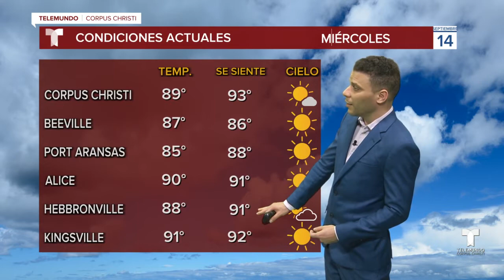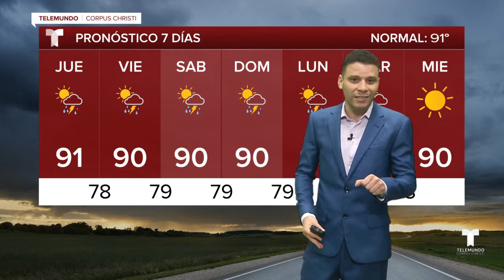El tiempo con Felix Hernandez 14 de sepyiembre